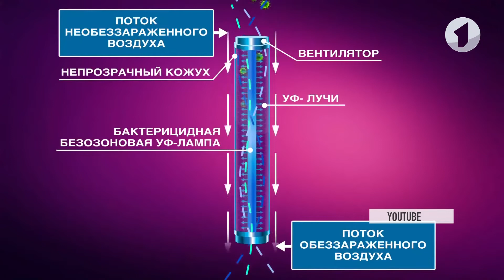КЭБ_Итоги. Оздоровительный эксперимент. Что такое рециркуляторы?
В Приднестровье начинается оздоровительный эксперимент. Здоровье детей - на контроле не только родителей, но и Правительства. По поручению премьера скоро в начальных классах школ и детских садах появятся рециркуляторы воздуха. Это аналог бактерицидных ламп. Действуют на основе ультрафиолетового излучения. В пилотный проект войдут самые крупные по числу детей учреждения образования по всей республике. Всего будет охвачено более 18 тысяч детей. Задача от главы Правительства - через месяц рециркуляторы воздуха уже должны работать.